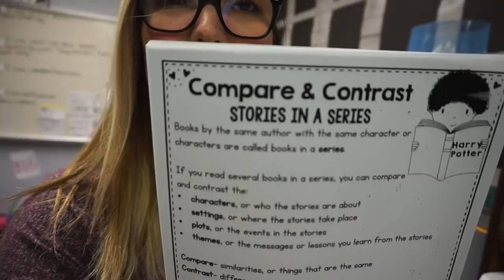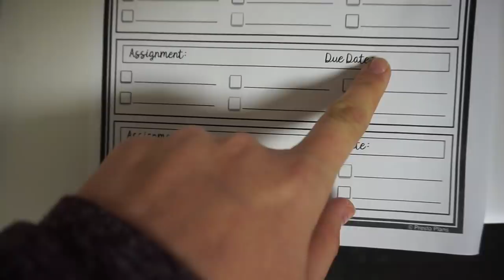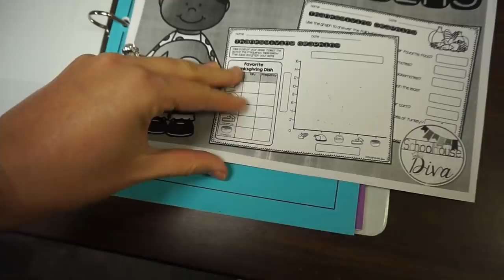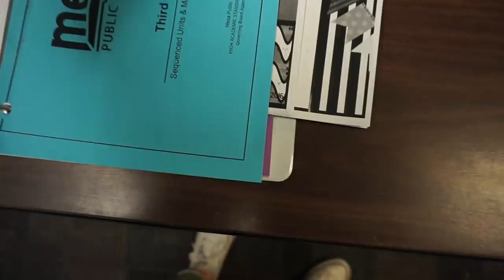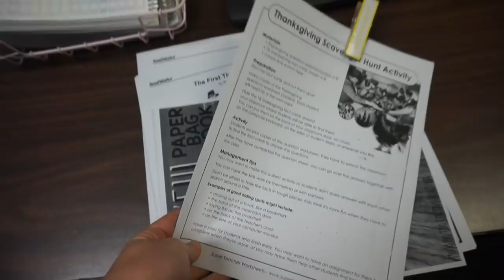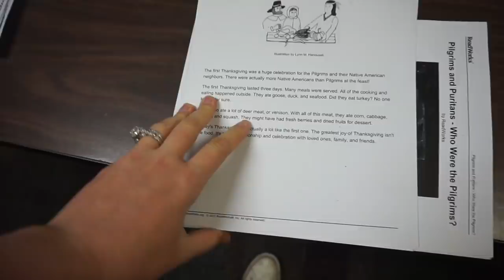Teacher Vlog | Car Troubles & Thanksgiving Plans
"Sway" & "Chilling"

Channel Banner & Cartoon: Natalie Cross